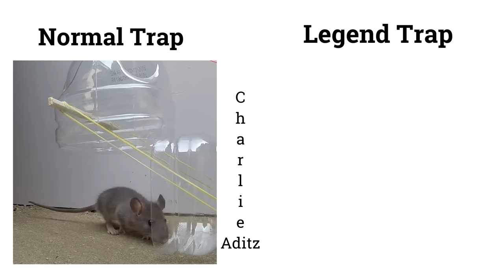Normal Trap Vs Legend Trap !! Memes